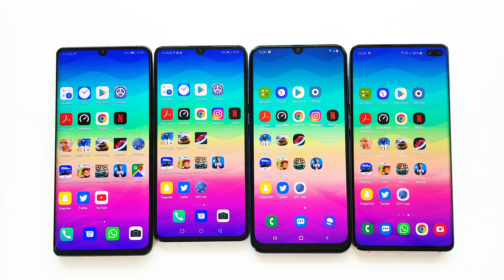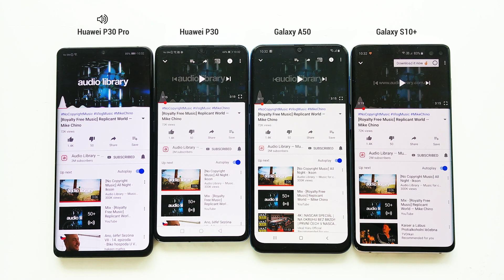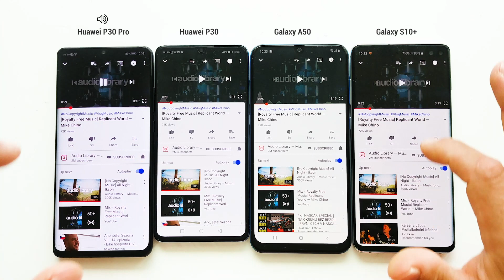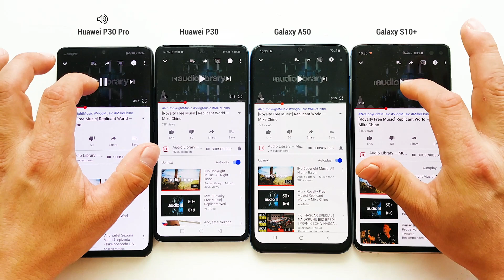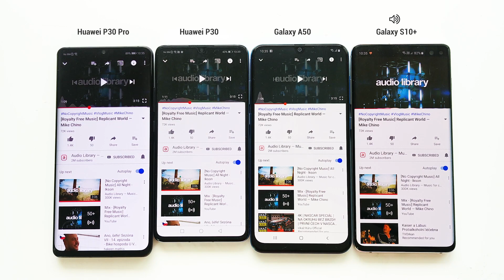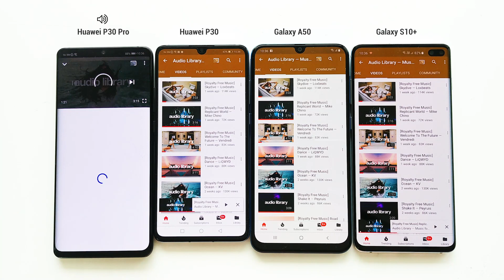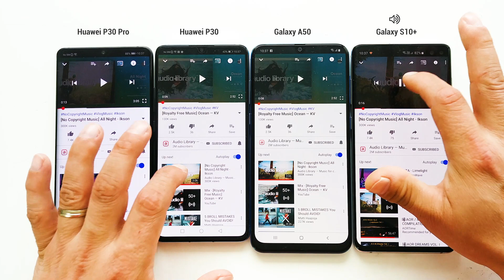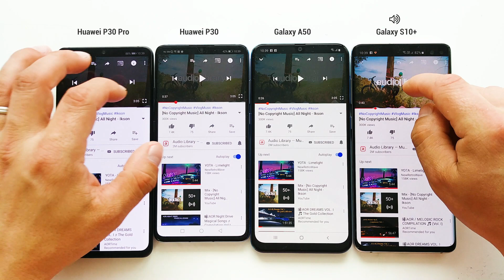Huawei P30 Pro vs Huawei P30 / Samsung Galaxy A50 / Samsung Galaxy S10 Plus: Speaker Test!